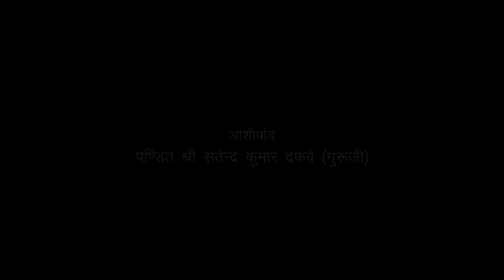Bhojpuri Full Movie 2017 - Priya Tujhe Kasam Pyar Ki - Sunil Tiwari "Chandan" - Bhojpuri Full Film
VG - 8115

Film :- Priya Tujhe Kasam Pyar Ki
Lyrics :- Pyare Lal Yadav, Azad Singh, Vibhaker Pandey, Vinay Nirmal, Farindra Rao.
Music Director :- Chote Baba.
Producer :- Pawan Thakur .
Director :- Anurag Mishra .
Baner :- Gajanan Movie Creation Present .
Company/Label :- Wave Music
Category
Music